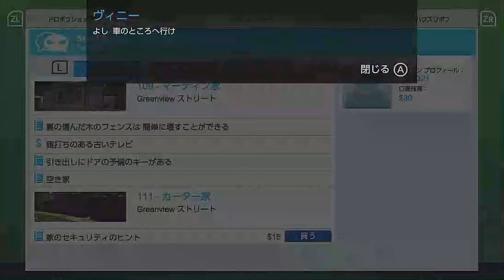はじめての泥棒です。 【THIEF SIMULATOR】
嘘は泥棒の始まりっていうけどおれは普通に泥棒してます